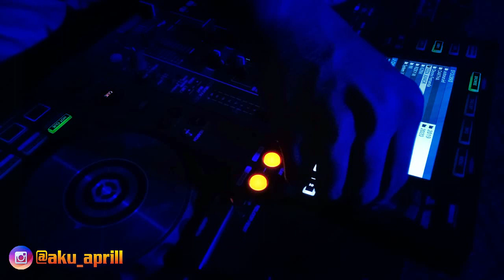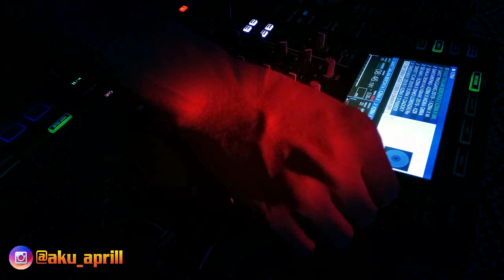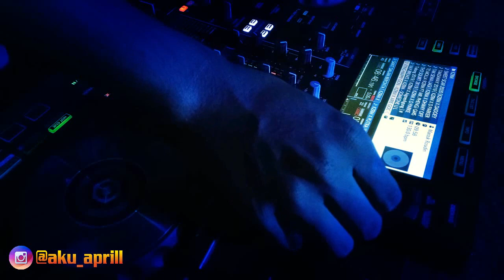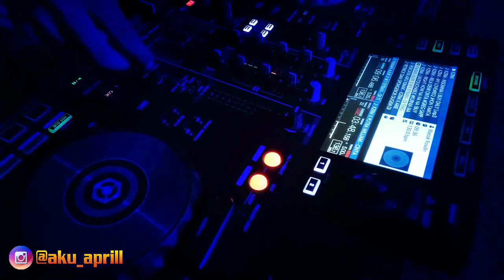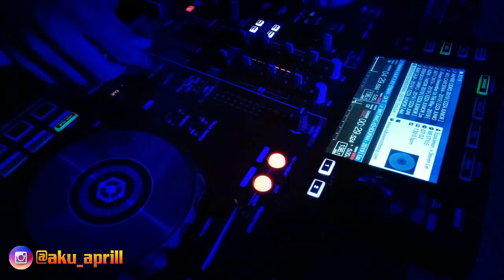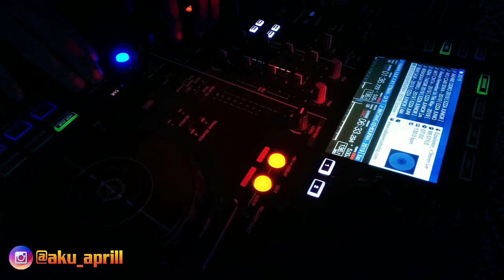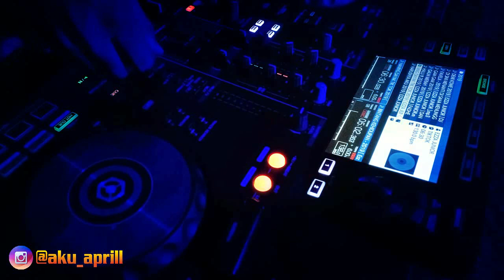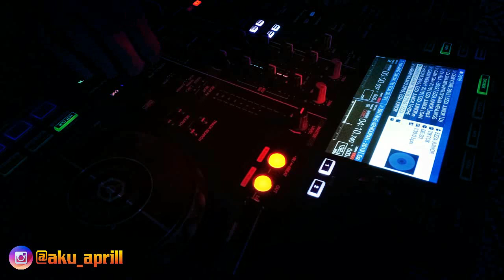DJ HARUSNYA AKU - DJ BREAKBEAT FULL BASS GALAU TERBARU 2021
SELAMAT DATANG DI CHANNEL FDJ APRIL SHUE 🎧 🎶
CHANNEL INI BERISI MUSIC BREAKBEAT TERBARU
BANTU CHANNEL SAYA AGAR SEMAKIN BERKEMBANG DAN SELALU UPLOAD VIDEO TERBARU NYA DENGAN CARA :